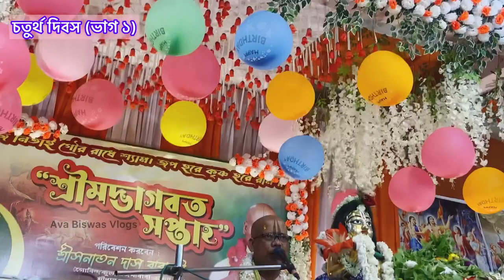নিতাই গৌর আশ্রমে শ্রীমদ্ভাগবত পাঠ চতুর্থ দিবস প্রথম ভাগ | বক্তা শ্রীসনাতন দাস বাবাজী বৃন্দাবন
১০৮ শ্রী সনাতন দাস বাবাজী মহারাজের ১০৭তম আর্বিভাব তিথি পালন উদ্দেশ্যে ব্যারাকপুর ঘুষিপাড়ায় অবস্থিত নিতাই গৌর আশ্রমে আয়োজন করা হয়েছে সপ্তাহব্যাপী শ্রীমদ্ভাগবত কথা অনুষ্ঠান ১৫ই মে থেকে ২২শে মে পর্যন্ত। কথা বক্তা শ্রীধাম বৃন্দাবন থেকে আগত সনাতন দাস বাবাজী।

শ্রীমদ্ভাগবত পাঠ
bhagwat path
vagoboth path
vagbad path
ভাগবত পাঠ ও তত্ত্ব কথা
ভাগবতপাঠ
Bhagbat kotha
bhagbat pat
bhagbat path
srimad bhagbat katha
সনাতন দাস বাবাজী
রাধারমন সম্প্রদায়
shrimad bhagwat mahapuran ki path
শীতল চরন দাস
Sanatan das babaji
bhagwat kotha bengali
Sanatan das babaji bhagwat path